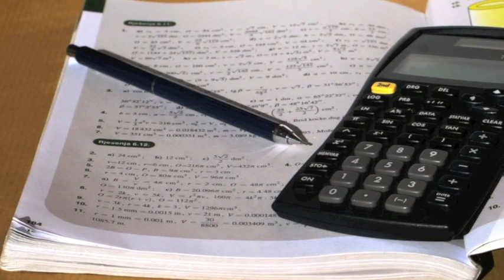University of Waikato Passport: The Exams Edition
So it's that time of year again - end of year exams. To the international student, there's so much to think about: assignments, study, student support, exam timetables, visas and flights back home. But don't stress...

Here at the University of Waikato, we want to help make your exam period as successful as possible. International Student Advisor, Huy Vu, shares a few tips for flying through your exams successfully, along with some pointers on arranging visas and flights back home. Check out what he has to say.

For photos of recent student trips, along with information for Waikato international students, please 'like' the University of Waikato International Students' Facebook